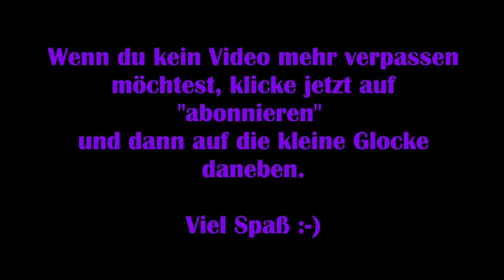Grow: Song of the Evertree #02 - Der Weltenbaum [Lets Play] [Deutsch] [2K]